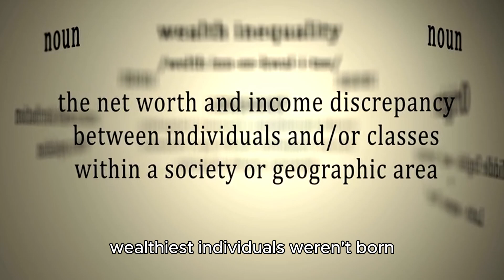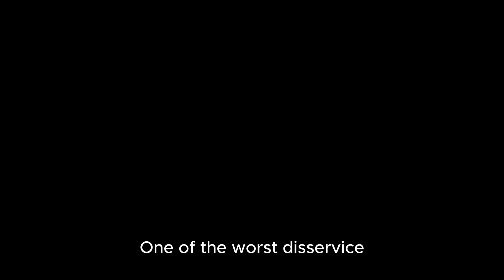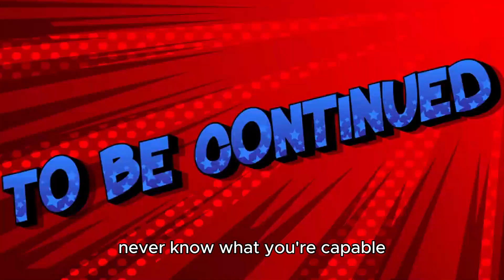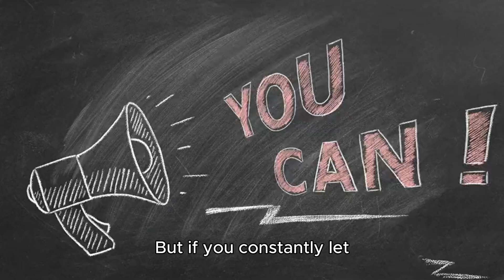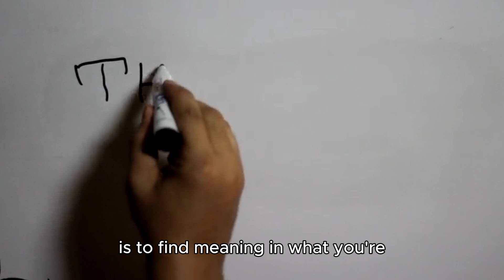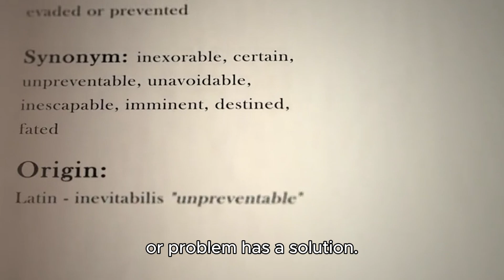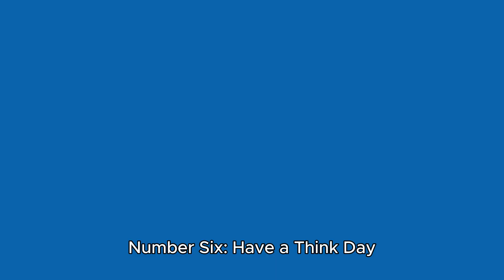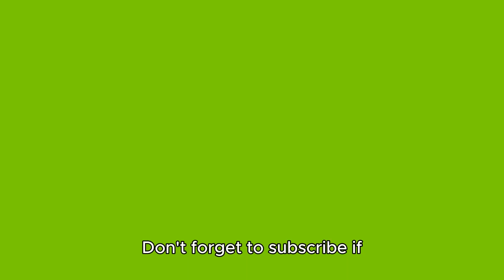6 Millionaire Habits| How to Make More Money